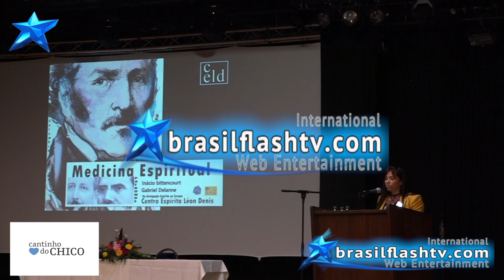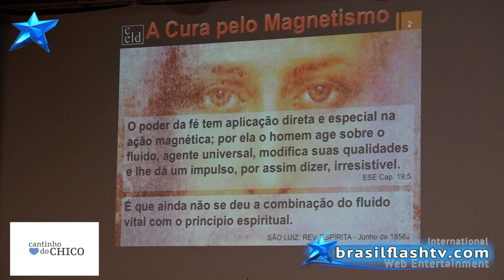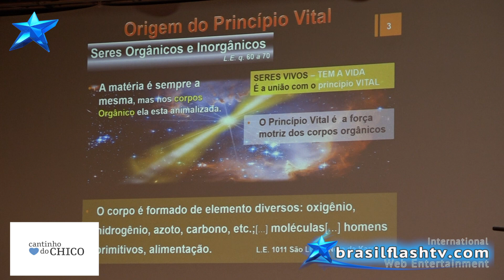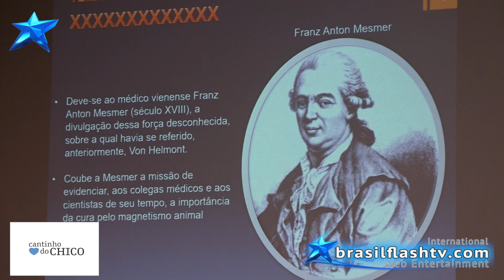Brasil Flash TV International - Elena de Fátima - Medicina Espiritual 1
Brasil Flash TV International - Elena de Fátima - Medicina Espiritual 1 - 16° encontro Espírita - Alemanha 2018